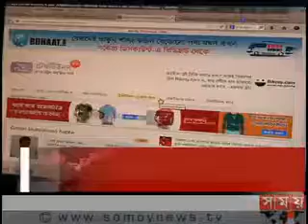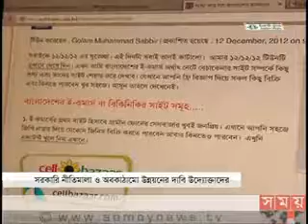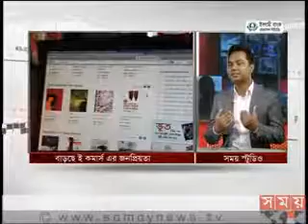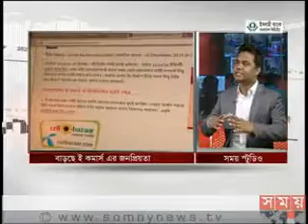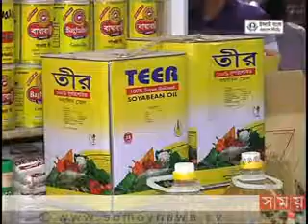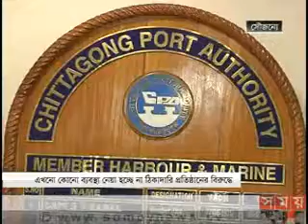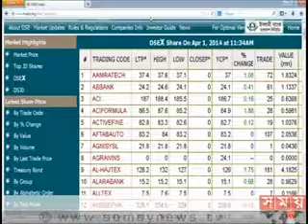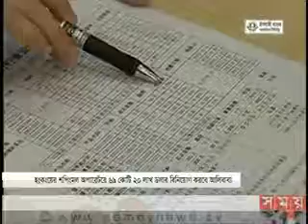Interview on " e-Commerce, Payment Gateway and PayPal of Bangladesh at somoyTV